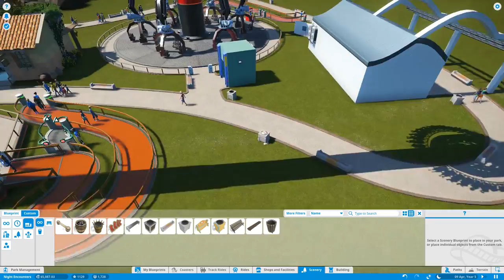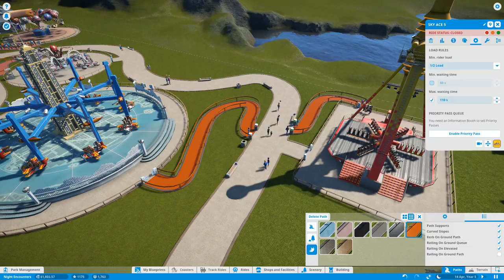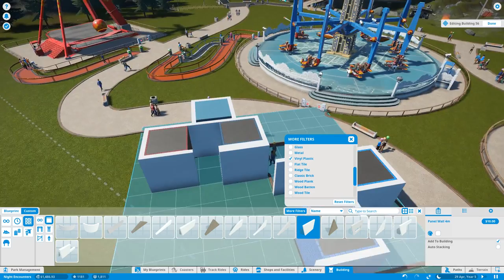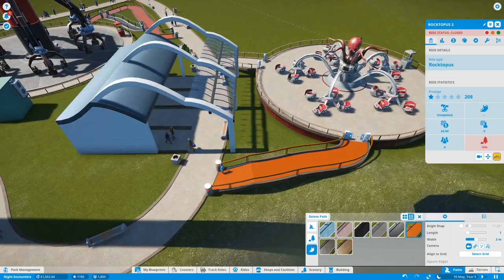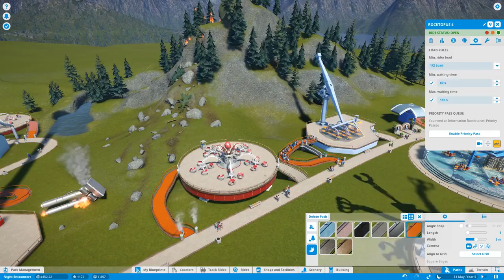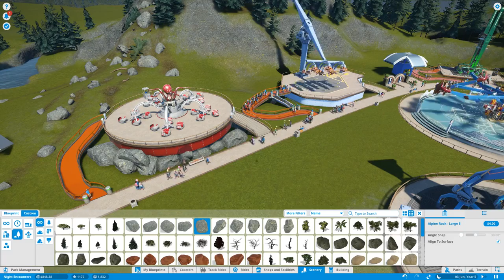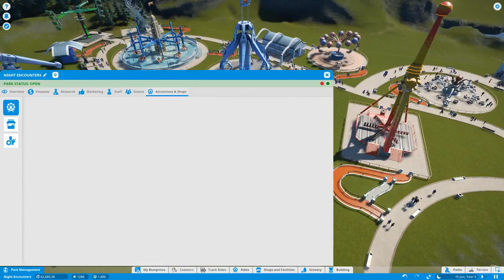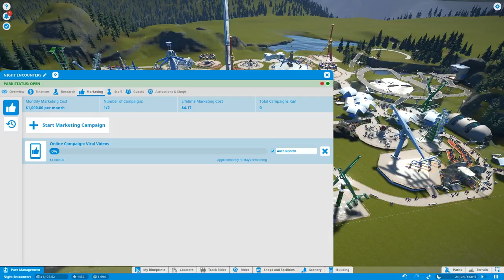Planet Coaster Episode 21 - Night Encounters - Part 7 - Building buildings